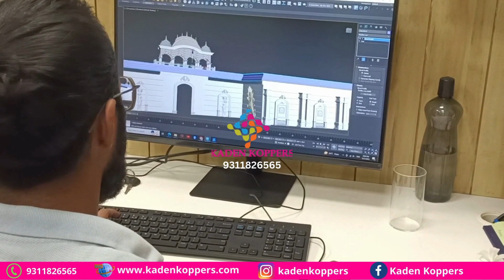Fiber Glass Mein Ho Rahe Fraud Se Bache || wedding Fiber Decoration Fraud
H.O: KADEN KOPPERS :- 108, First Floor, DLF Galleria Mall, Mayur Vihar, Phase-1 Extension, Near Metro Mayur Vihar Extension, New Delhi - 110091

For Fiber Work Contact To The Royal Kraft